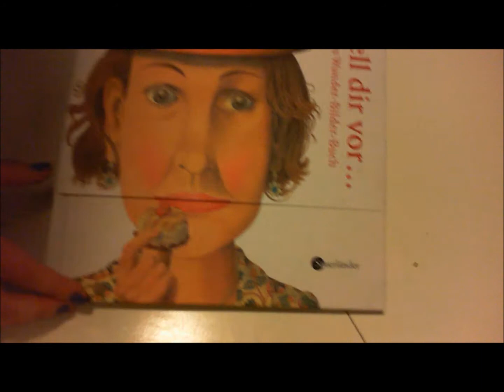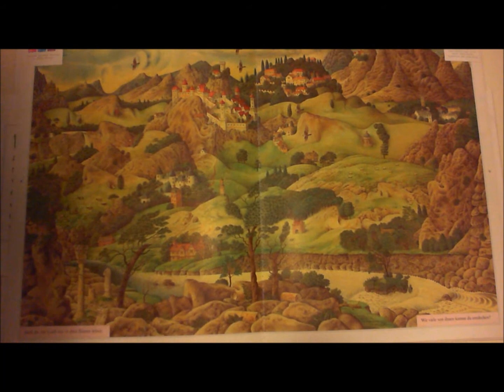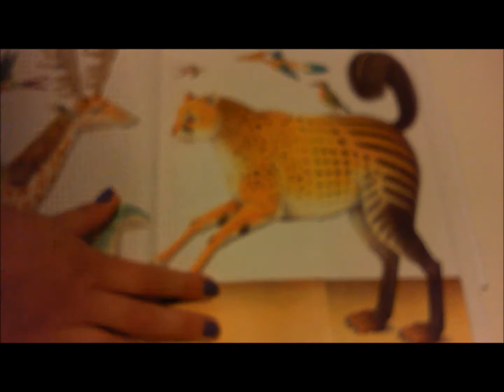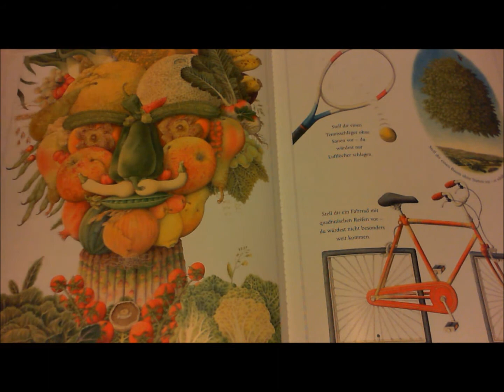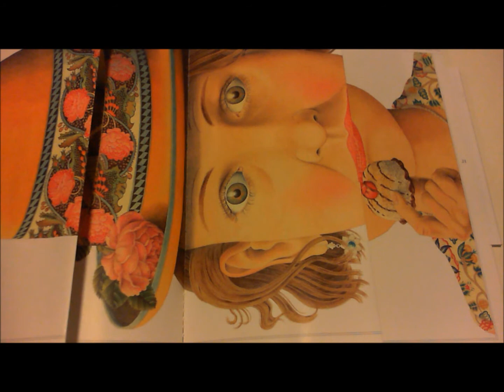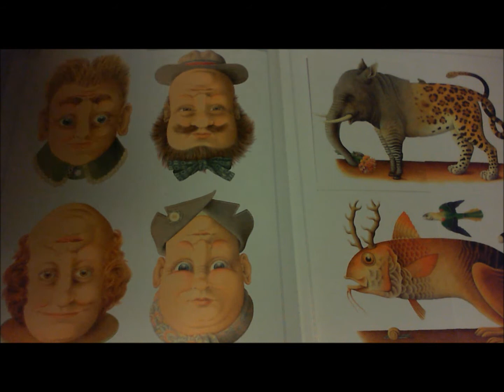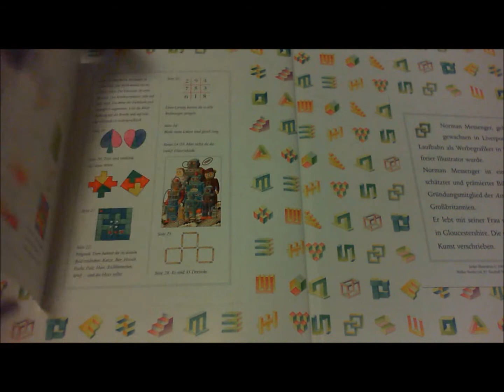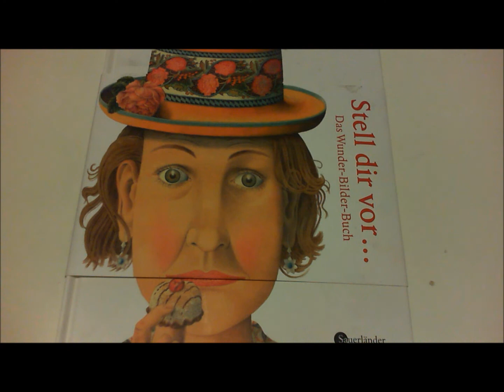Opere d'arte da sfogliare: RECENSIONE 05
Ciao ragazzi! Quello che vi mostro in questa recensione è un albo illustrato molto molto particolare perchè...non è un racconto per bambini! E' un libro gioco o meglio un libro di giochi illustrati (indovinelli e quant'altro).
L'ho preso a Colonia alla libreria del museo Ludvig (favoloso!dovete andarci!) ed è in tedesco. Le illustrazioni bellissime sono di Norman Messenger. Mi piacciono per quel loro gusto retro, old fashion. Beh insomma dateci un'occhiata e come sempre fatemi sapere che ne pensate!